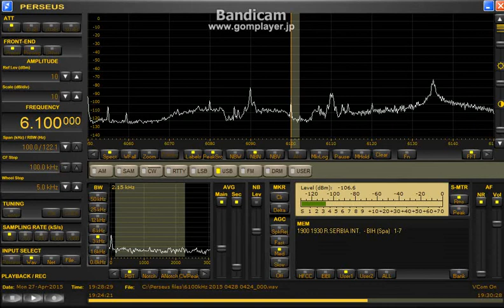6100 kHz R Serbia Itn. Interval Signal / Apr. 27,2015 1930 UTC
Delta FLAG (Null SW) ---HOME---